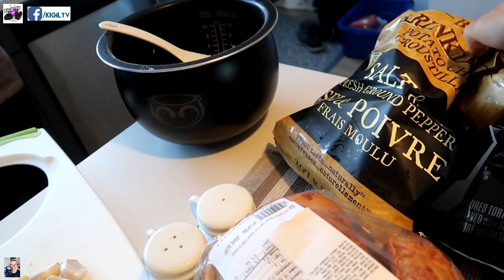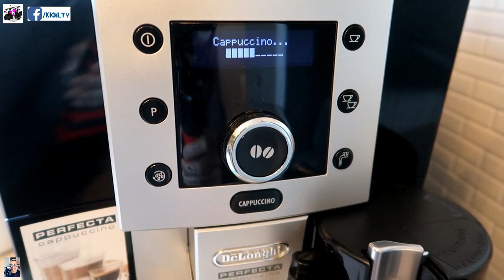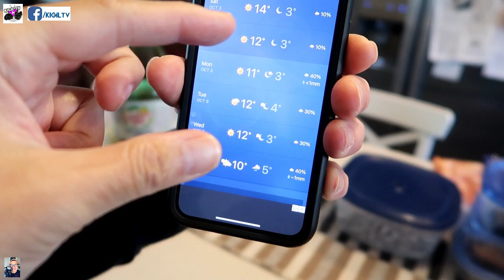DAY IN THE LIFE: EMERGENCY NURSE | MORNING ROUTINE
Heto na mga kabessy ang pangmalakasang morning routine ko kapag day-off kasama ang buong family. PAK!